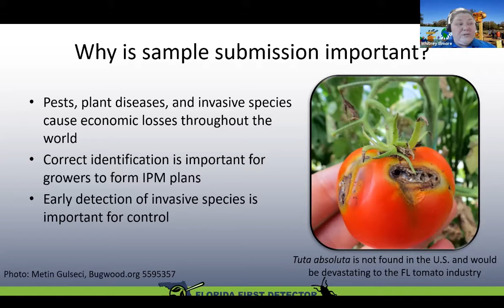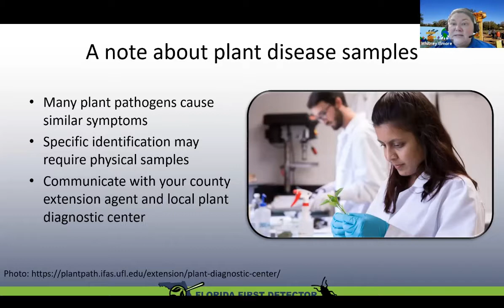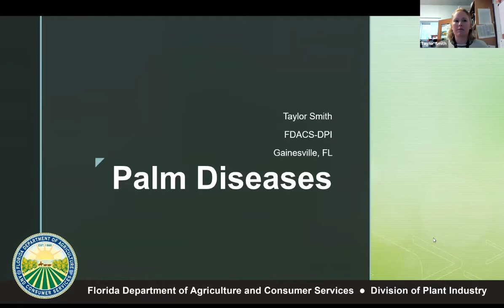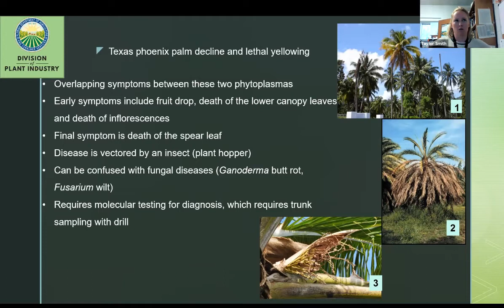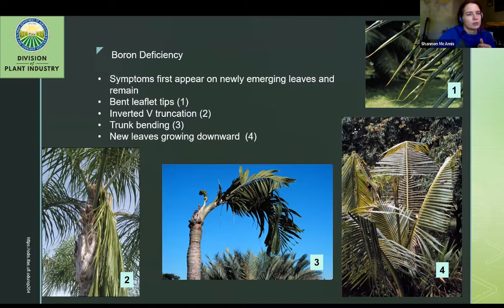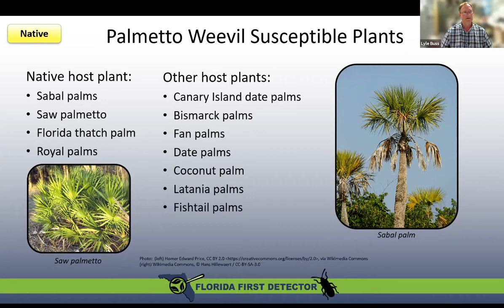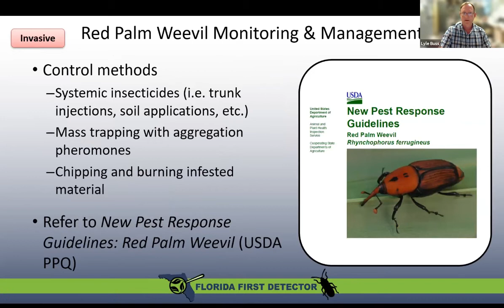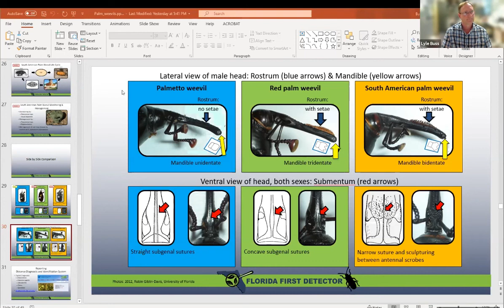Florida First Detector Workshop - Pasco County Master Gardeners - April 6th 2021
Presentation Timestamps and Speaker Titles

00:00:00 - Distance Diagnostic Identification System - Dr. Whitney Elmore, Ph.D. Pasco County Extension Director, Urban Horticulture Agent, UF/IFAS Extension

00:18:54 - Palm Pests and Diseases - Taylor Smith, Biological Scientist III, Division of Plant Industry, Department of Agriculture and Consumer Service

00:43:57 - Palm Weevils - Lyle Buss, Insect ID Lab Director, UF-IFAS